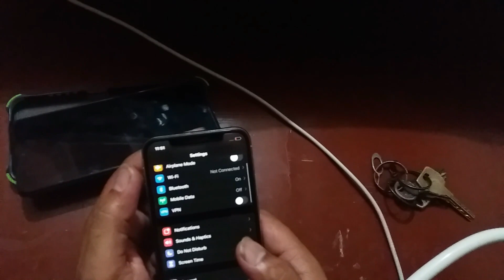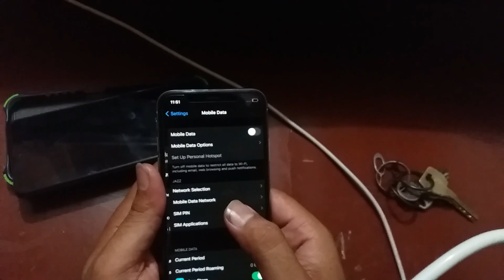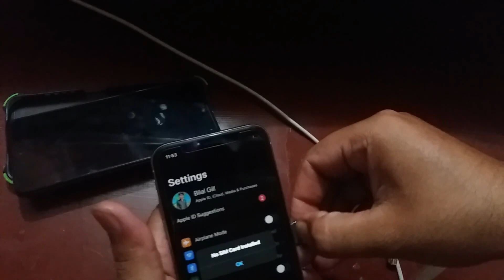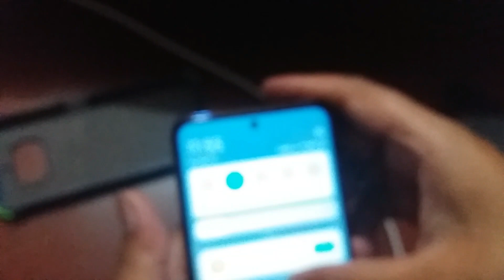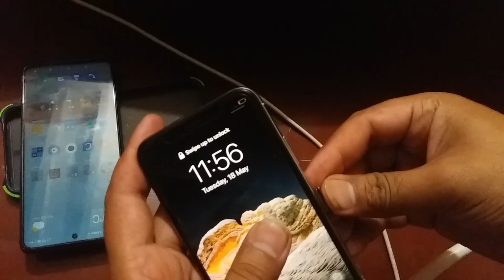Iphone Non PTA jazz sim work trick in Mian Waqas IT Channel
Mian Waqas IT channel